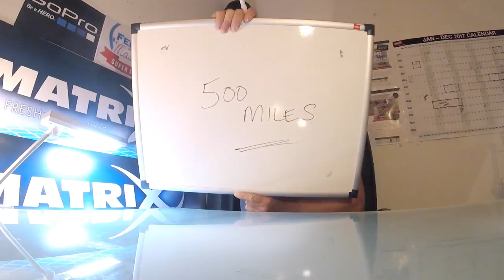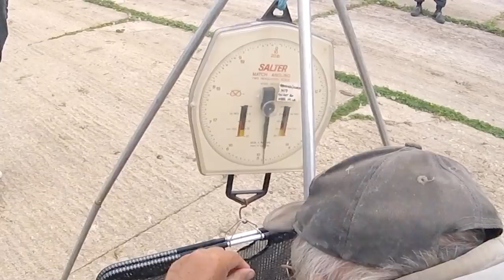FEEDER MASTERS - Bough Beech Vlog and Weigh In!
Immediate reflection and section weigh in from the latest Feeder Masters Qualifier at Bough Beech...